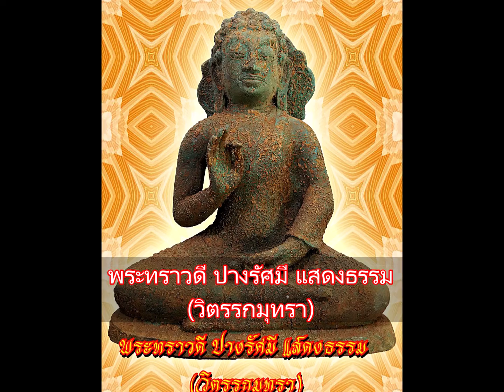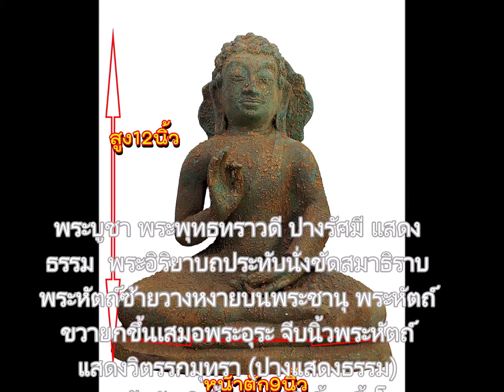พระทราวดี ปางรัศมี แสดงธรรม (วิตรรกมุทรา) หน้าตัก 9 นิ้ว เนื้อโลหะสำริดสภาพเก่า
พระบูชา พระพุทธทราวดี ปางรัศมี แสดงธรรม  พระอิริยาบถประทับนั่งขัดสมาธิราบ พระหัตถ์ซ้ายวางหงายบนพระชานุ พระหัตถ์ขวายกขึ้นเสมอพระอุระ จีบนิ้วพระหัตถ์แสดงวิตรรกมุทรา (ปางแสดงธรรม)
ขนาดหน้าตัก 9 นิ้ว  สูง 13 นิ้ว เนื้อโลหะสำริดสภาพเก่า